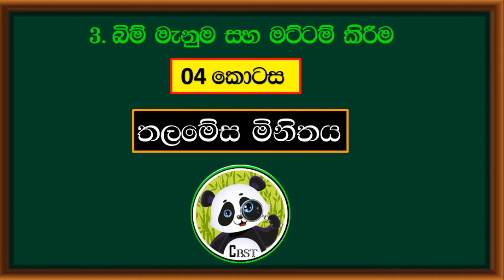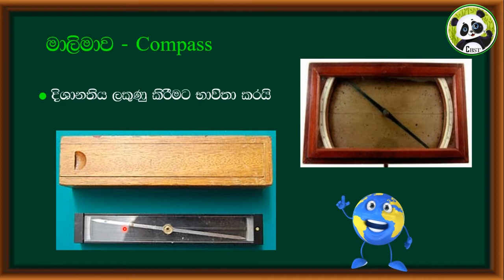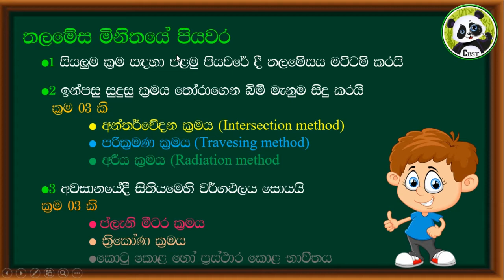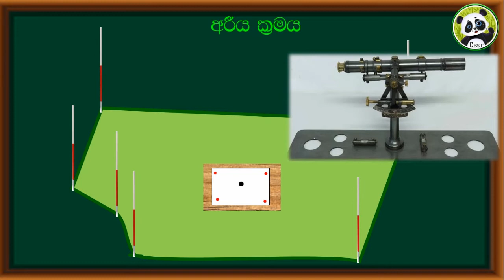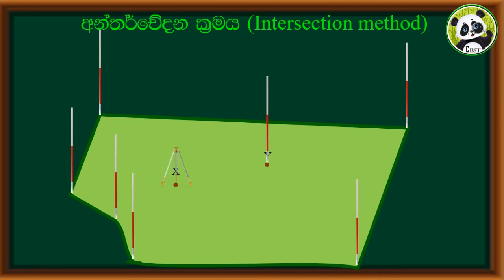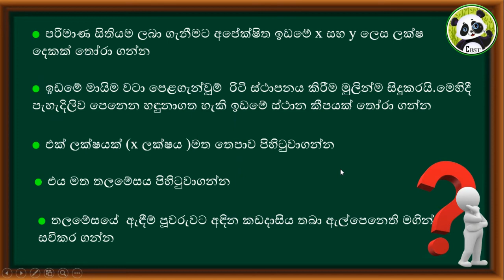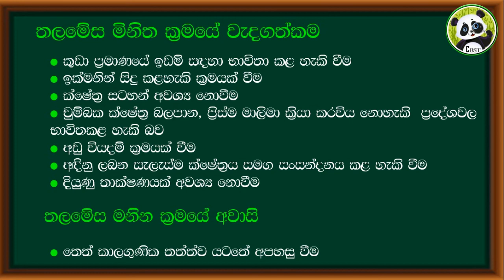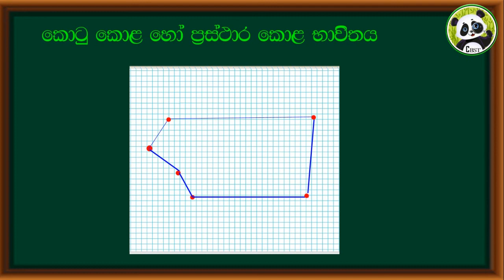Plane Table Survey |Biosystems Technology-AL|Unit 03-Part 04 | BST Sinhala|Sri Lanka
Today lesson was based on the part 03 of the series of the Grade 12, Unit 03 of Bio Systems Technology syllabus.

Learn AL Bio Systems Technology with these videos and the videos were designed by studying about the style of questions and the way of the answers of the AL BST Examination. Hope these videos will be a great help for the students.

Channel    - Channel BST
Supporting Materials-Plane Table Video-CE Quick Solution
                                       Planimeter video-3beltwesty